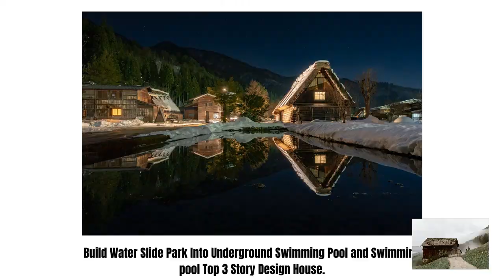Build Water Slide Park Into Underground Swimming Pool and Swimming pool Top 3 Story Design House